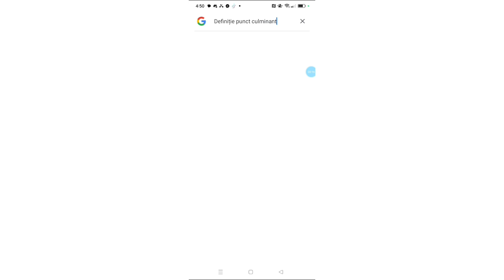hai sa vedem daca e pe bune